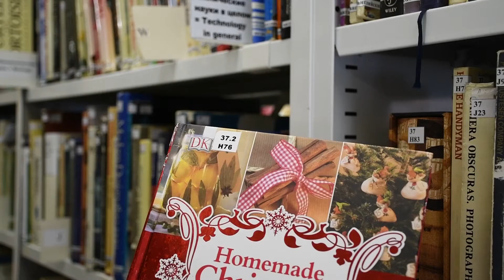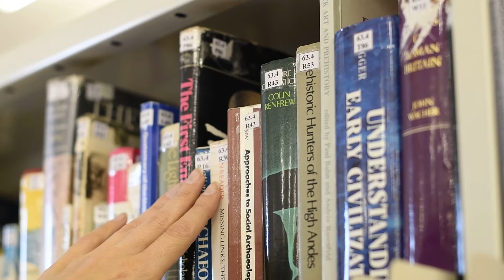Belinka in English. Эпизод 3: Как найти книгу на полке (на английском языке)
Видеорассказ на английском языке о том, как найти книгу в отделе литературы на иностранных языках.
Рассказывает Катерина Ефимова.

Камера, монтаж: Анна Порошина.